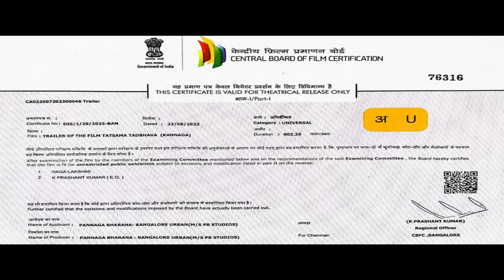Tatsama Tadbhava Official Trailer | Meghana Raj Sarja | Prajwal Devaraj| Vasuki Vaibhav| Betel Music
Here's the most awaited Official Trailer of the movie Tatsama Tadbhava.

A seasoned police inspector delves into a perplexing missing person’s investigation that reveals a web of secrets, lies, and mystery. He must navigate a treacherous labyrinth of clues to uncover the truth.

Cast:
Meghana Raj Sarja, Prajwal Devaraj, Aravinnd iyer, Mahathi Vaishnavi Bhat, Balaji Manohar, Sruthi, TS Nagabharana, Girija Lokesh, Rajshri Ponnappa, Harshil, Varun Srinivas

Crew:
Production House : PB Studios & Anvit Cinemas
Producers : Pannaga Bharana, Spurthi Anil,  Chethan Nanjundaiah
Story – Screenplay – Dialogue – Direction: Vishal Atreya
Music Director : Vasuki Vaibhav
DOP : Srinivas Ramaiah
Editor : Ravi Aradhya
Sound Design : VG Rajan
Production Design : Santhosh Panchal
Costume Designer : Nikita Priya Bharana
Direction team: Pavan Aras, Shreya Sunil, Bharathi Mani
Production Manager : Narasimha Jalahalli
Production Executive : Saagar AB
Publicity Design : Abhishek

Programmed by Anoop Nair
Guitar Akash Menon
Violin Rithu Vyshak
Mixed n Mastered by Dhanasekar